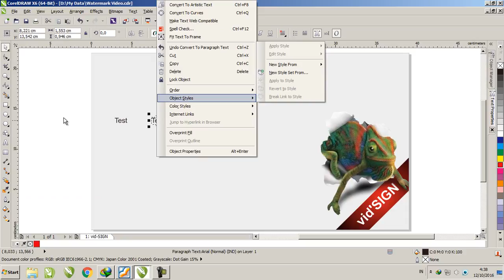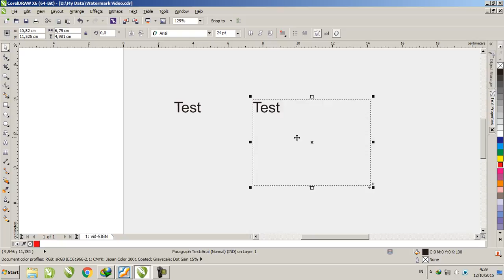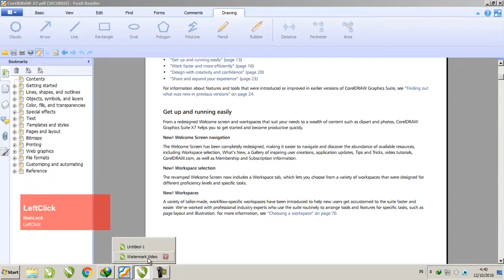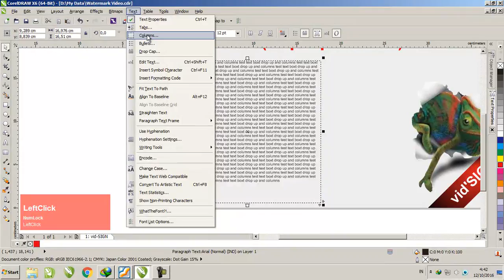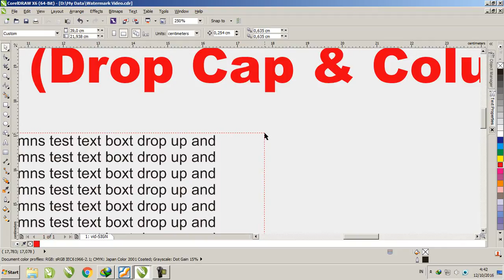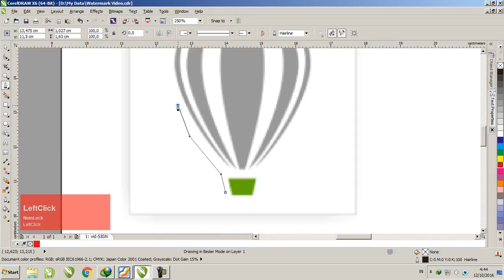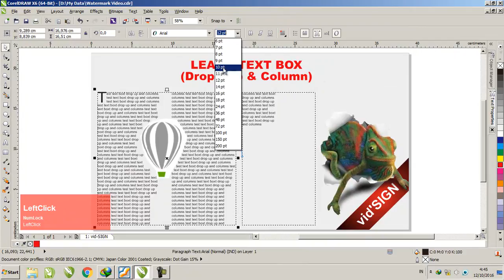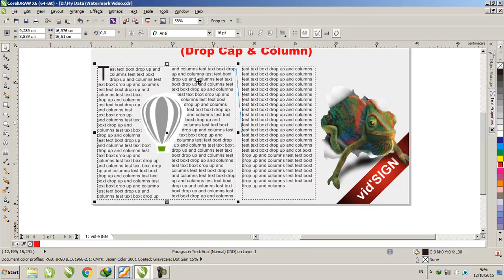How to Learn Text Box (Drop cap and Column) in Corel DRAW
How to Learn Text Box Drop cap and Column - In this tutorial we will explain how to use a text box on corel draw x3, x4, x5, x6, x7 devoted to discuss how to create a "drop cap" and "columns" very easily and can be understood by beginners who want to learn corel draw. in this video also explained what a difference from the "Artistic text" and "Paragraph Text".